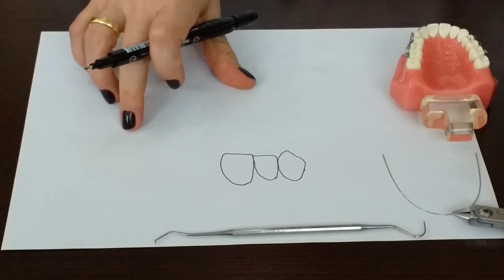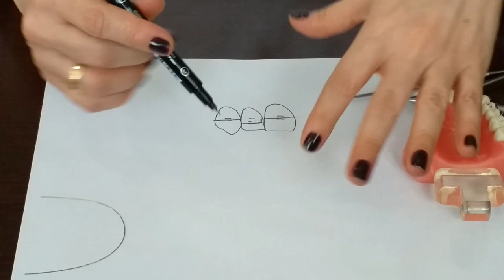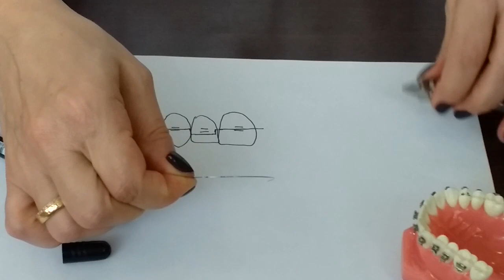Dobra de Finalização. Intrusão e Extrusão.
DICAS DE ORTODONTIA

Nesse vídeo que complementa o de dobra "Z", descrevemos com detalhes a confecção das dobras de finalização do tratamento ortodôntico para intrusão e extrusão. Por meio de um desenho simples e esquemático mostramos de maneira simples esse procedimento que pode ajudar sobremaneira a finalização ortodôntica.